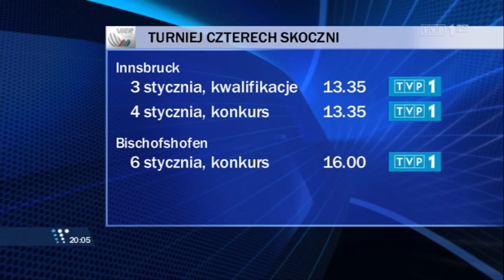Przed 63. Turniejem Czterech Skoczni (23.12.2014)